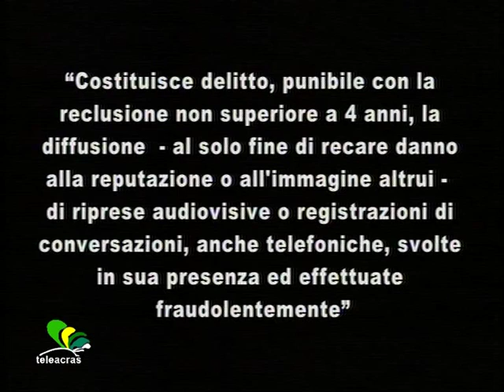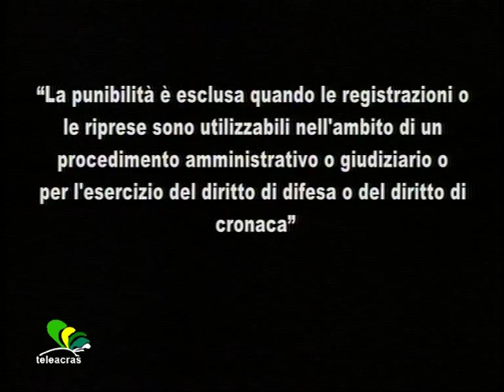Ruoppolo Teleacras - Alfano sulle conversazioni rubate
Il servizio di Angelo Ruoppolo ) Teleacras Agrigento del 28 luglio 2015.
Il Partito Democratico apporta delle precisazioni all’emendamento del Nuovo Centrodestra contro le conversazioni rubate. L’ intervista al ministro Alfano.
Ecco il testo :
Se diffondete o pubblicate una intercettazione, anzi una conversazione, rubata, al solo fine di danneggiare un’altra persona allora sarete puniti con il carcere fino e non oltre i 4 anni. Se invece diffondete o pubblicate la conversazione rubata per fini di giustizia e di difesa, allora non è reato. Ecco la modifica, che più che una modifica è una precisazione, o una migliore spiegazione, che il Partito Democratico ha apportato all’emendamento proposto dal Nuovo Centrodestra al disegno di legge di riforma del processo penale. Dunque, è esclusa la punibilità per i giornalisti che nell'ambito del diritto di cronaca utilizzano conversazioni registrate di nascosto. E non sono punibili le registrazioni di nascosto utilizzate in processi penali e amministrativi o per l'esercizio del diritto di difesa. La sanzione del carcere invece è a carico di colui che diffonde video e registrazioni di nascosto al fine di danneggiare l'immagine altrui. Testualmente nell’emendamento si legge : “Costituisce delitto, punibile con la reclusione non superiore a 4 anni, la diffusione  - al solo fine di recare danno alla reputazione o all'immagine altrui -  di riprese audiovisive o registrazioni di conversazioni, anche telefoniche, svolte in sua presenza ed effettuate fraudolentemente”. Lo stesso emendamento poi recita così altrettanto testualmente la precisazione sulle non responsabilità : “La punibilità è esclusa quando le registrazioni o le riprese sono utilizzabili nell'ambito di un procedimento amministrativo o giudiziario o per l'esercizio del diritto di difesa o del diritto di cronaca”. L’emendamento contro le conversazioni rubate è stato proposto in Commissione Giustizia dal partito di Alfano, Area Popolare – Nuovo Centrodestra,  ed è stato presentato dal siciliano di San Cataldo, Alessandro Pagano. L’ intervento del ministro dell’ Interno, Angelino Alfano, al nostro microfono…intervista Alfano…